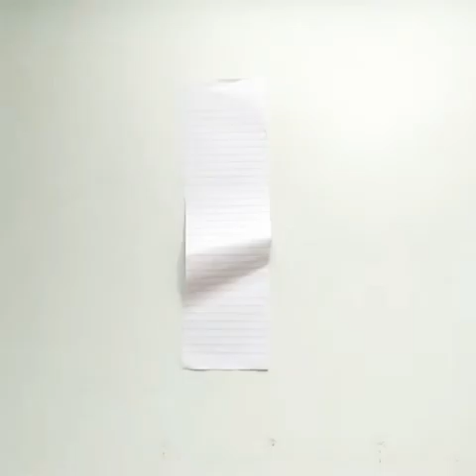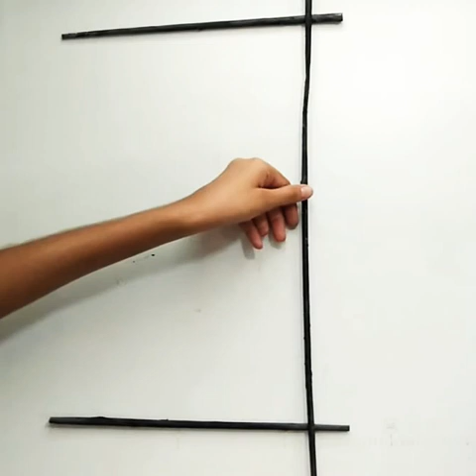Butterfly Wall decoration idea || simple Butterfly Wall Hanging - Easy Wall decoration idea ll